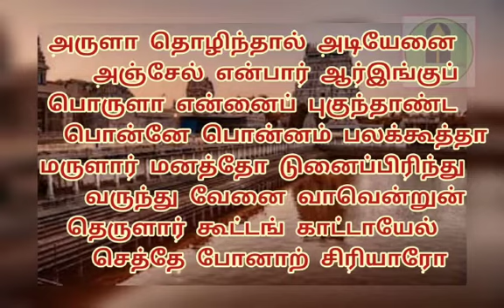பாடல் எண் 8 கோயில் மூத்த திருப்பதிகம் திருவாசகம்